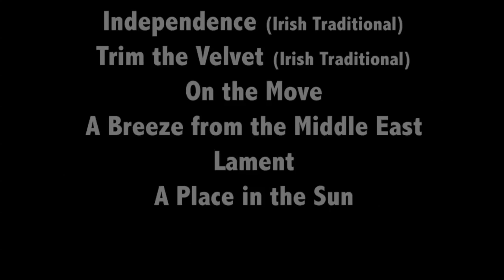Windways - by Peter Aschenbrenner @ Stimmen für Menschlichkeit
Suite:
Air - Independence (trad.) - Trim the Velvet (trad) - On the Move - A Breeze from the Middle East - Lament - A Place in the Sun (by Peter Aschenbrenner)
composed for the charity concert "Voices for Humanity" at Stadtsaal Neulengbach, February 2016
Live performance with looper
Instruments: Low F Whistle (by PA-Music), Bodhran (by Eckermann Drums), Bass Flute, Obertone Flute (by PA-Music),  Vocals, Flute